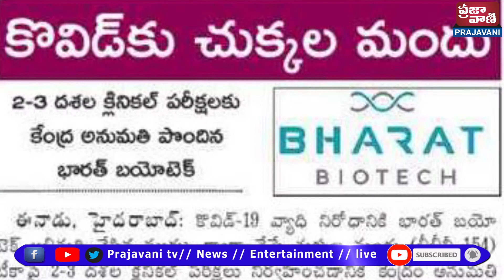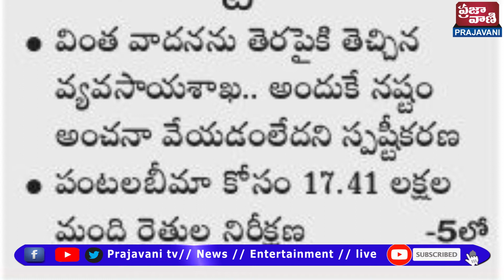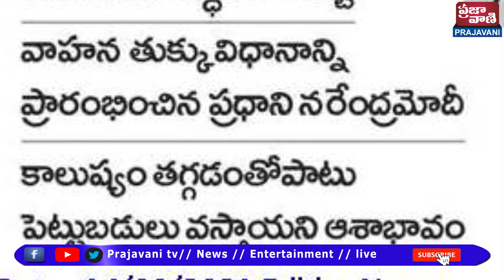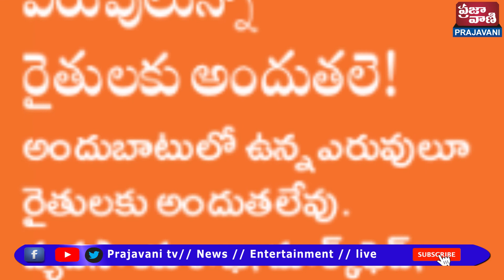today's news watch (14-08-2021)